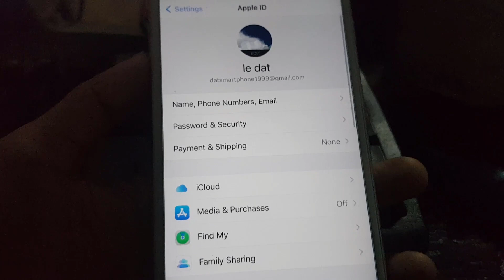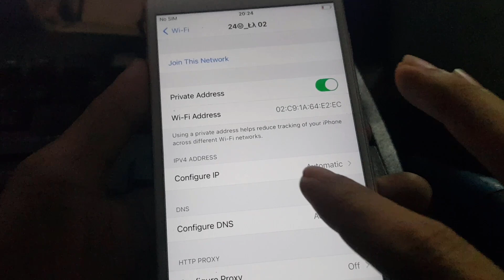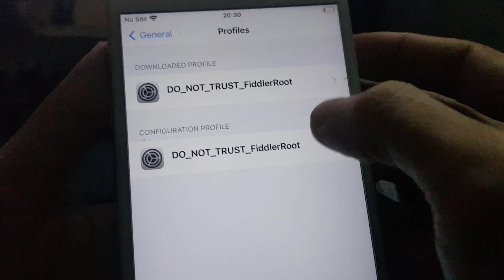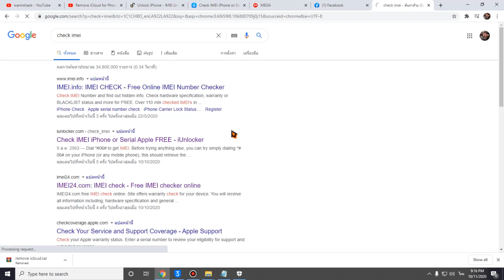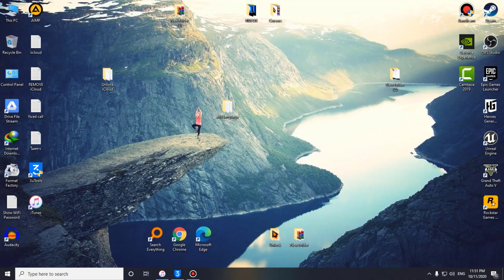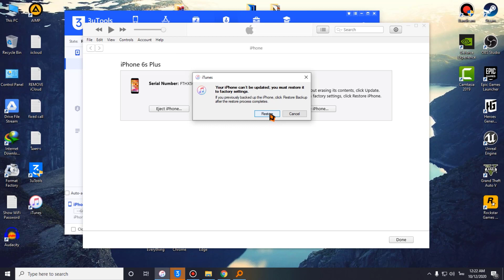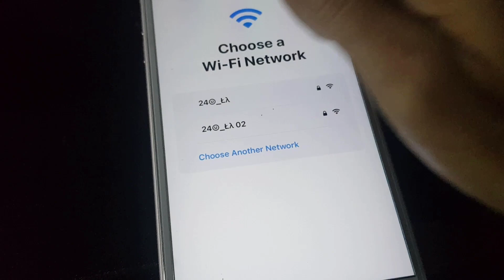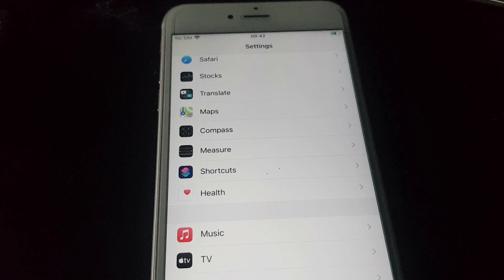วิธีลบ iCloud/Apple ID เก่าที่ลืมรหัสผ่าน ออกแบบถาวร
How to OFF FMI Open Menu iPhone 6-X iOS 10-iOS 14
iCloud Remove Permanetly
Supported
iPhone/iPad/iPod
iOS 10 - iOS 14
iCloud  Removal Service  Open Menu Permanent FMI OFF iPhone/iPad iOS 10 - 14

วิธีลบ Apple ID เก่าที่ลืมรหัสผ่าน ออกแบบถาวร
วิธีลบ Apple ID เก่าออกแบบถาวร
วิธีลบ Apple ID เก่าออกสำลับเครื่องยังเปิดได้
 วิธีลบ Apple ID เก่าออกสำหรับเครื่องยังเปิดได้
วิธีลบ Apple ID เก่าที่ไม่ได้ใช้แล้ว เพื่อยกเลิกการใช้งานถาวร
วิธีปิด OFF FMI Open Menu

วิธีปิด Find My iPhone ON สำลับเครื่องที่เข้าหน้าเมนูได้
iCloud /Apple ID ลบอย่างถาวร
ใช้ได้กับ /สนับสนุน /ซัพพอร์ต :
iPhone/iPad/iPod

วิธี ปิด "ค้นหา iPhone ของฉัน เปิด"  เครื่องที่เข้าหน้าหลัก หน้าเมนูได้
iCloud ลบอย่างถาวร
ใช้ได้กับ /สนับสนุน /ซัพพอร์ต กับรุ่นข้างล่างนี้:
ไอโฟน/ไอแพด/ไอพอด
ไอโอเอส 10 - ไอโอเอส 14

ວິທີ ປິດ ຄົ້ນຫາ iPhone ຂອງຂ້ອຍ ເປີດ ສຳຫຼັບເຄື່ອງທີ່ເຂົ້າຫລີ້ນໄດ້
ລົບ iCloud /Apple ID ເກົ່າອອກແບບຖາວອນ ສາມາດລ້າງເຄື່ອງ /ອັບເດດເຄື່ອງໄດ້ຕາມປົກະຕິ
ຮອງຮັບ /ໃຊ້ໄດ້ ກັບ ຣູ່ນດັ່ງລຸ່ມນີ້:
iPhone/iPad/iPod
ໄອໂຟນ/ ໄອແພດ/ ໄອພອດ
ແຕ່ໄອໂອເອັດ 10 - 14 ລ່າສຸດ